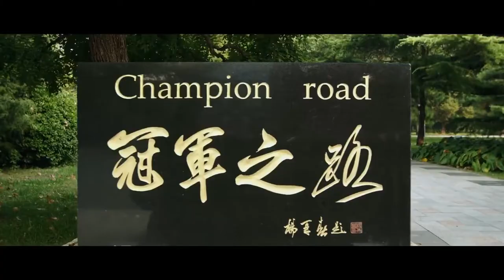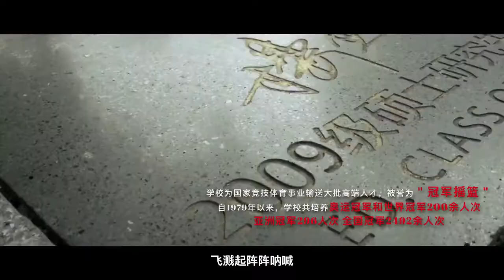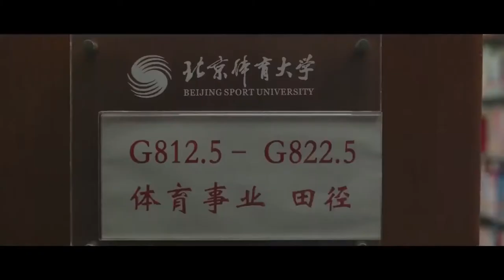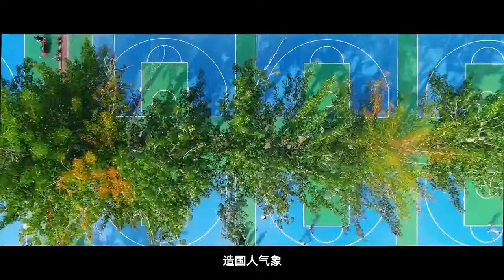Beijing Sport University (BSU)北京体育大学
BSU was founded in 1953 as the Central Institute of Physical Education, and was renamed the Beijing Institute of Physical Education in 1956 then Beijing Sport University (BSU) in 1993. It is one of the National Key Universities and also a “Project 211” University under direct leadership of the General Administration of Sport of China, and is among the first batch of “Double First-Class”（world-class universities and first-class disciplines）project. It enjoys a high reputation both at home and abroad for its glorious history, profound deposit of culture and solid schooling foundation. Situated on the Xinxi Road, Haidian District of Beijing, BSU covers a total area of 755 thousand square meters, with a total construction area of approximately 450 thousand square meters and nearly 100 indoor and outdoor training grounds.

BSU currently consists of four divisions: Physical Education and Health Division, Humanities and Social Sciences Division, Olympic Sports Division and Sports Engineering Division. The Physical Education and Health Division has seven schools (colleges): School of Education, School of Psychology, School of Sport Science, School of Sport Medicine and Physical Therapy, School of Strength and Conditioning, China Wushu School (Research Institute of Traditional Chinese Sports) and the School of Leisure Sports and Tourism; the Humanities and Social Sciences Division has eight schools (colleges): School of Marxism, School of Management, Business School of Sports, School of Journalism and Communication, School of International Sports Organizations (Foreign Languages School), School of Art, International Culture School and School of Continuing Education (Training School of Winter Olympic Sports); the Olympic Sports Division has 11 schools (colleges): China Football College, China Basketball College, China Volleyball College, China Ice Hockey College (China Curling College), China Swimming College, China Athletics College, China Extreme Sports College, China Equestrianism College, China Coaches College, Sports Coaching College and Competitive Sports School Affiliated to Beijing Sport University; and the Sports Engineering Division has School of Sports Engineering. In addition, the Party School of the CPC Committee of the General Administration of Sport of China, Sports Officials Training Center of General Administration of Sport of China, and the Coach College of the General Administration of Sport of China are also located at the University.